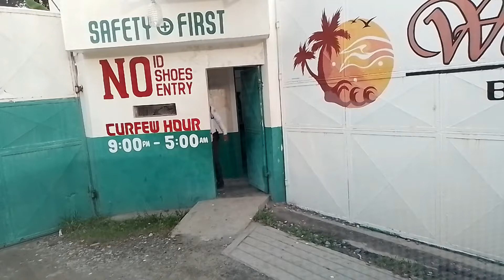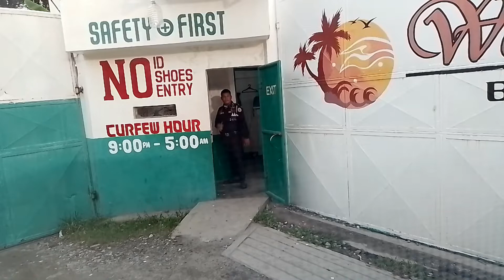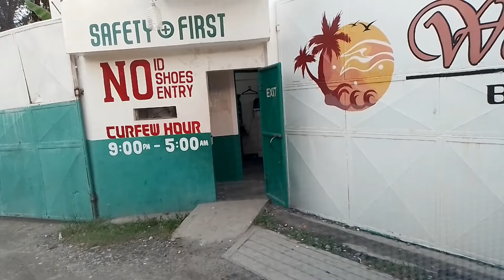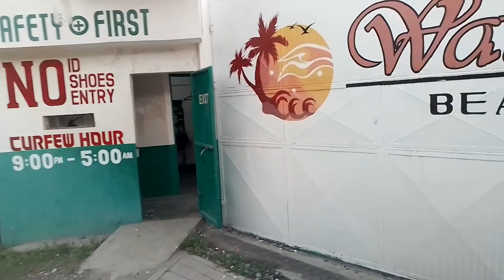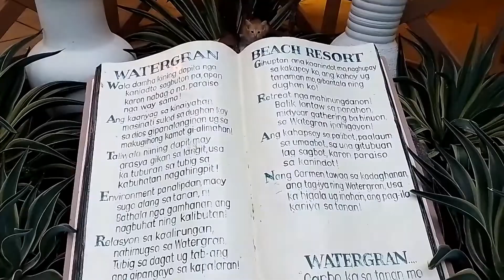traveling to water gran Beach & resort/bawing GENSAN/BTWV